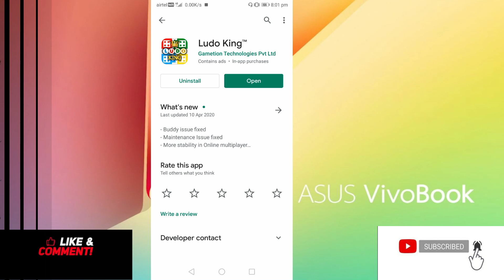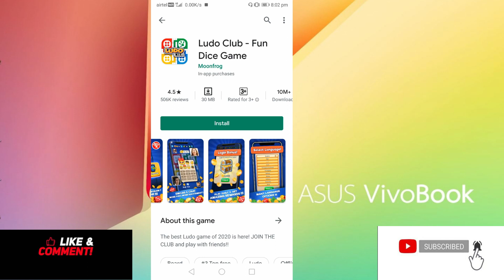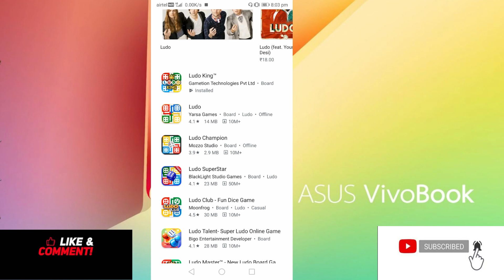Best Ludo Game for Android Mobile with voice chat 2020.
How to hack ludo king online game.